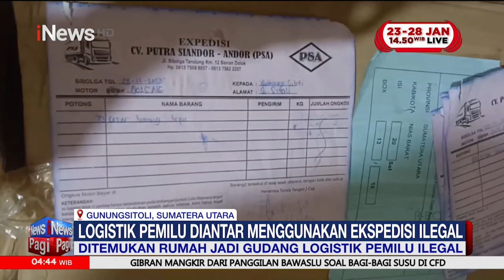Ratusan Kotak Logistik Pemilu di Gunung Sitoli Utara Ditemukan di Gudang Rumah Warga Secara Ilegal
Kepolisian Resort Nias bersama Bawaslu Kota Gunung Sitoli, Sumatera Utara menemukan sebanyak 476 kotak kardus yang logistik Pemilu 2024 berada di sebuah ruko milik warga di kawasan Jalan Yos Sudarso, Desa Saewe, Kecamatan Gunung Sitoli, Kota Gunung Sitoli, Sumatera Utara, pada Sabtu (30/12/2023).